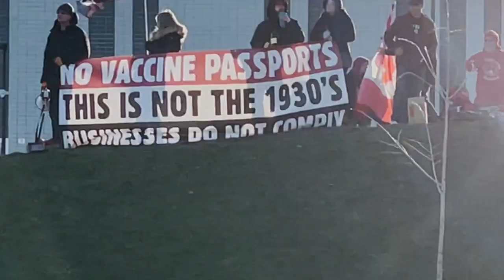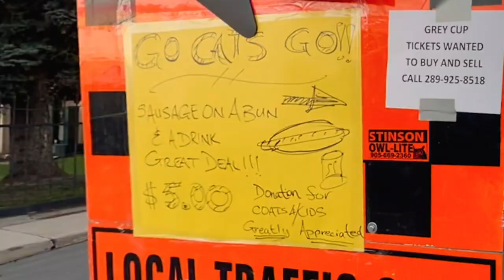THE 108th GREY CUP IN HAMILTON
We're live from Hamilton, Ontario, in one of the largest sporting events the city has ever hosted.
Featuring the returning champion Winnipeg Blue-Bombers, taking on Hamilton's own Tiger-Cats for the second season in a row; but Hamilton has a massive home advantage this time around.
The CFL's best fanbase is hosting the Grey Cup for the first time in 25 years, in a league with 9 teams; due to an old stadium that no one wanted to play in.
Now with the brand-new Tim Hortons Field, Hamilton is ready to host the most-viewed event in Canadian Football.

INSTAGRAM: Main: @nottrevorsutton l Vlog: @pinkythumbshit l Movie: @ProjectHamilton